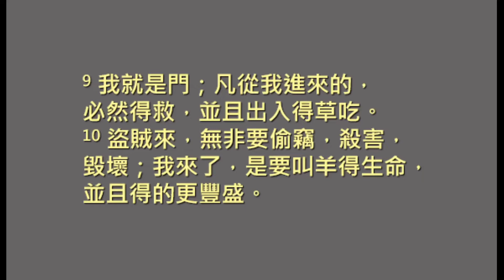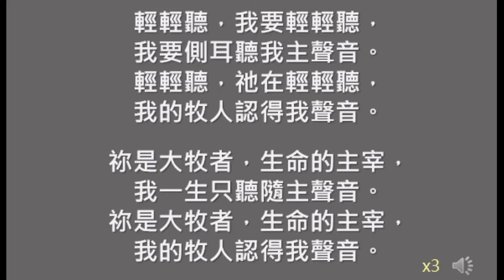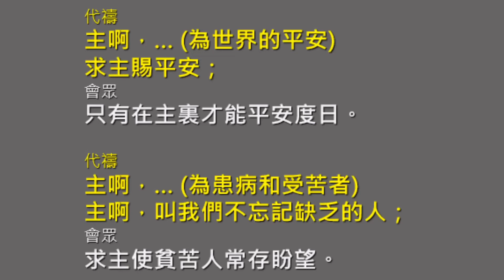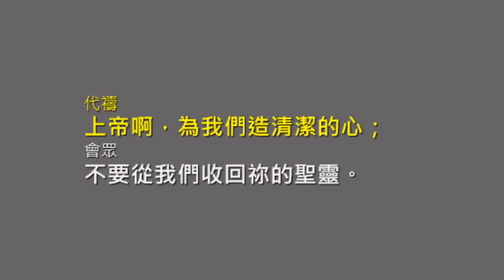2020/05/03. SMSL Cantonese Easter 4 Service聖路加聖馬提亞堂復活節期第四主日粵語崇拜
2020/05/03. SMSL Cantonese Easter 4 Service
聖路加聖馬提亞堂復活節期第四主日粵語崇拜

In this service, with liturgy, praises and message, our parish continued to celebrate the resurrection of the risen Lord Jesus Christ, who is now not bound by His human flesh and is able to be the Great Shepherd for His flock anywhere across all generations as He promises. Through Him, we all may have life and have it abundantly. (John 10:10) Alleluia! Alleluia! All are welcome. (Officiant: Timothy Fong 主禮：方文傑牧師)